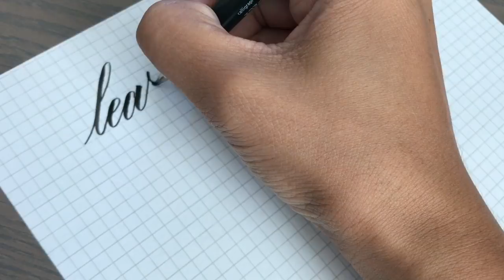How to make the most of your brush calligraphy practice | YouTober Day 3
Happy youtober, Day 3!

Practice makes perfect, right? (Well, at least we hope to come close since creating letters by hand is naturally imperfect!) You don't want to just practice randomly or mindlessly. Listen in on how having the right mindset and knowing exactly what to practice can really make the difference you need in your brush calligraphy journey.

Brush pen used:
Tombow Fudenosuke (soft tip)

​Paper used:​
Rhodia Ice pad

Learn how to rock at brush calligraphy!